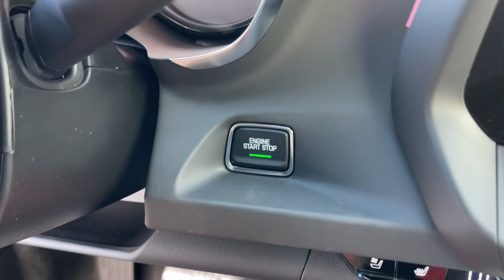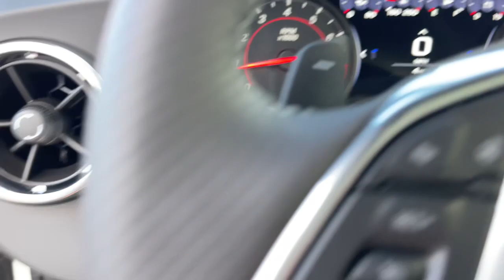2024 Chevrolet Camaro Ontario, Los Angeles, Fontana, Glendora, Chino, CA 40896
Summit White New 2024 Chevrolet Camaro 3LT

Are you shopping for a new Chevrolet? We think youll find the vehicle you want at Mountain View Chevrolet. We have an extensive inventory of New Chevrolet models to choose from. Here at Mountain View Chevrolet our goal is to provide you with a stress free car buying experience. Factory MSRP: $45320